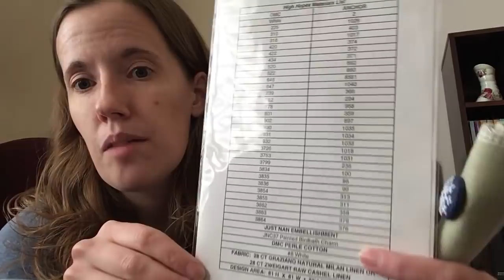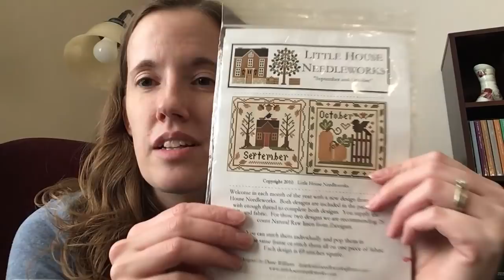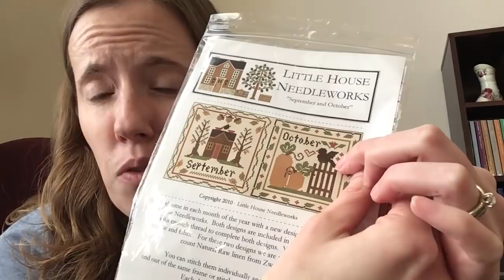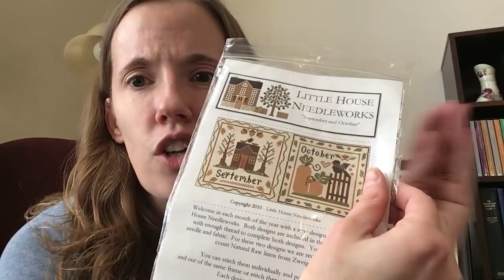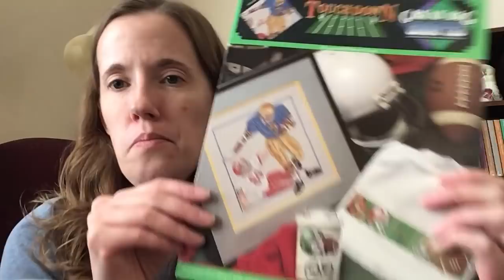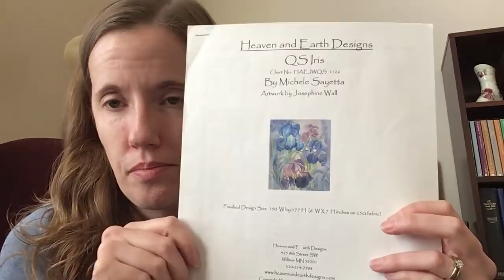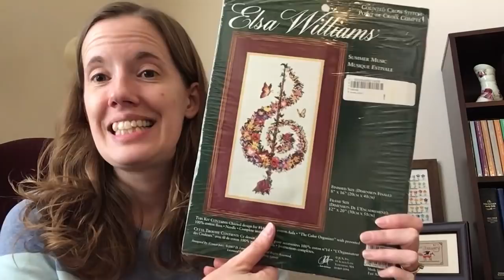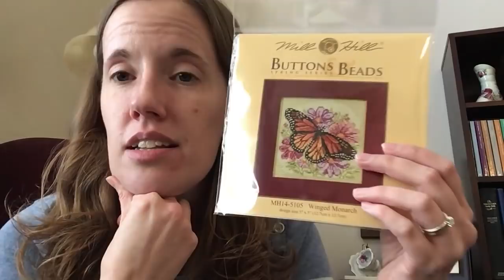Flosstube #66 - Here's to a Relaxed 2019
Diamond Painting
Dragon Diamond Painting
Temperature Quilt
Temperature Balloons